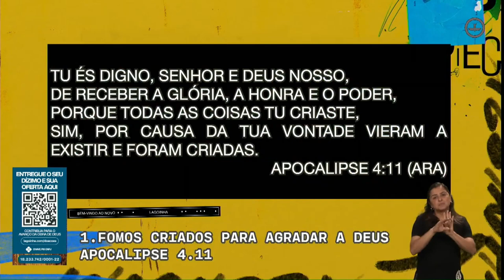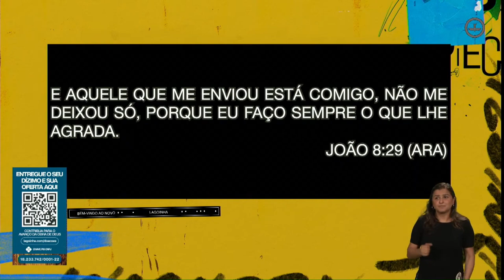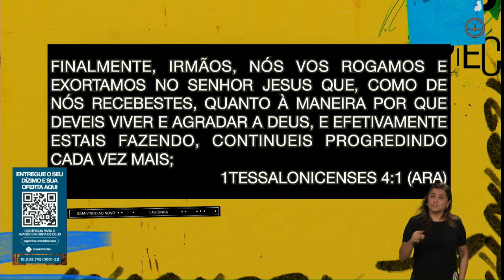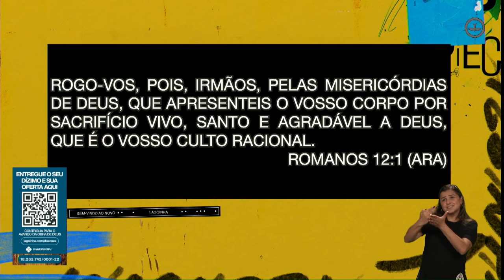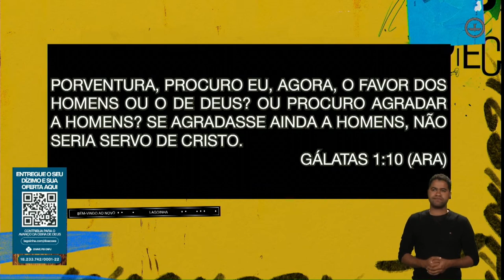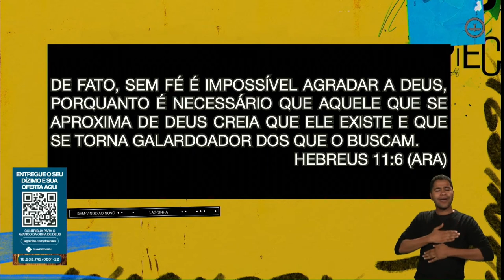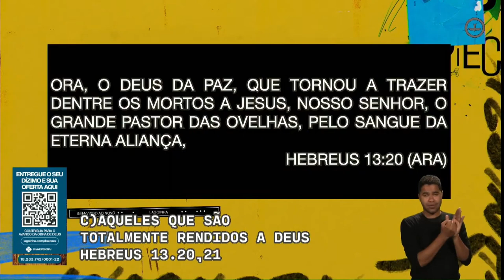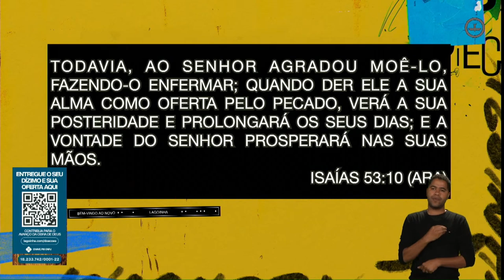Pra que vivemos | CULTO LAGOINHA com o PR. MÁRCIO VALADÃO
Culto de Celebração da Igreja Batista da Lagoinha com o pastor Márcio Valadão.

DATA: 11/09/2022
TEMA: Luz

Seja abençoado por essa mensagem e compartilhe para edificar a vida de mais pessoas!